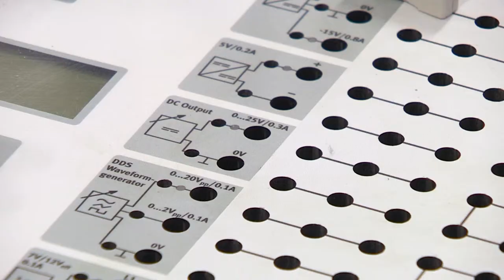The Indian Computer Revolutionary, Shri Ajai Chowdhry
Catch Siddharth Kak in conversation with the face of Indian computer technology, Padma Bhushan awardee Shri Ajai Chowdhry, co-founder of the $6 billion IT conglomerate - HCL and Chairman of Electronics Hardware Sector Skills Council, NSDC.

Besides being a pioneer in popularizing computer technology across India, he has also taken many initiatives to help people get trained and employed. Catch his fascinating journey and watch him forecast the future of computer technology!